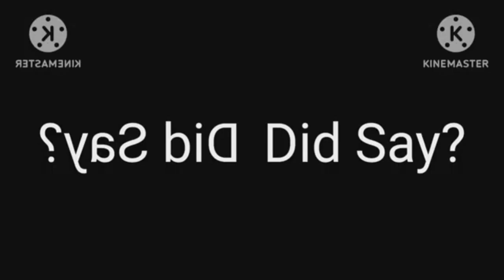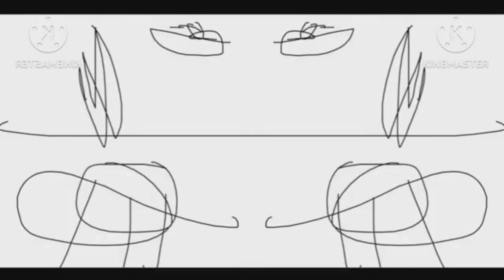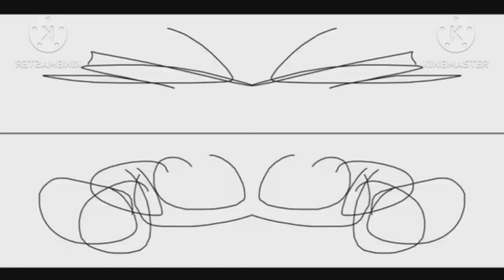YTP Uetoon Has A Conga Busher